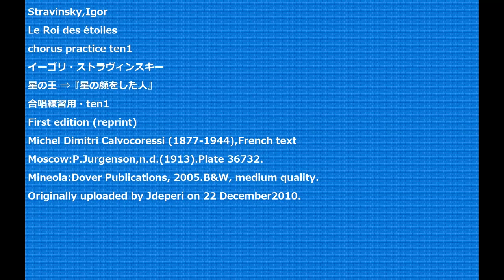Stravinsky,Igor Le Roi des étoiles chorus practice ten1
Stravinsky,Igor
Le Roi des étoiles
chorus practice ten1
イーゴリ・ストラヴィンスキー
星の王 ⇒『星の顔をした人』
合唱練習用・ten1
First edition (reprint)
Michel Dimitri Calvocoressi (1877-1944),French text
Moscow:P.Jurgenson,n.d.(1913).Plate 36732.
Mineola:Dover Publications, 2005.B&W, medium quality.
Originally uploaded by Jdeperi on 22 December2010.